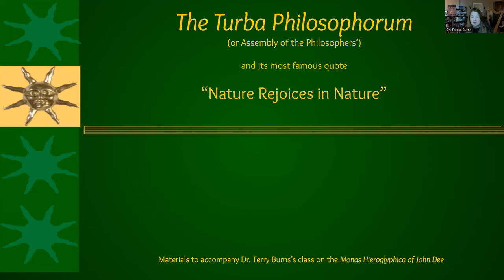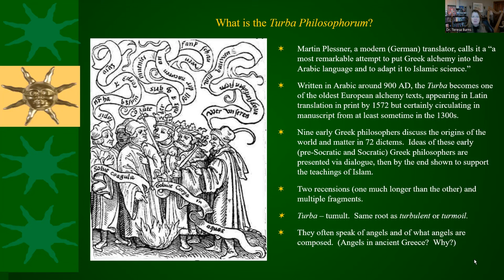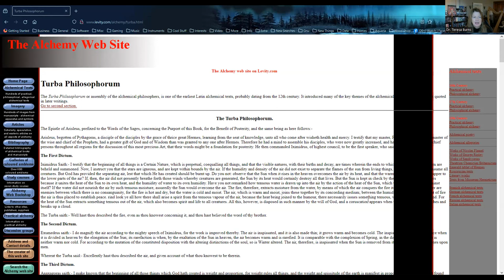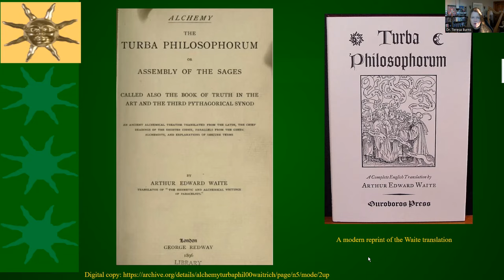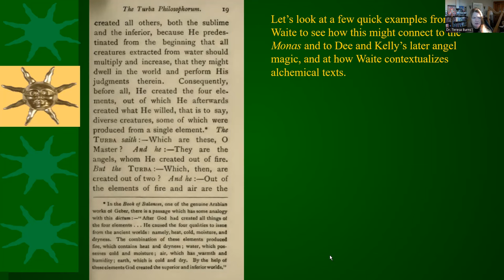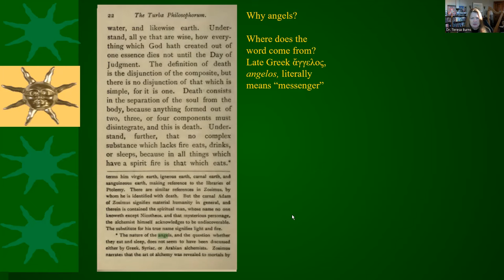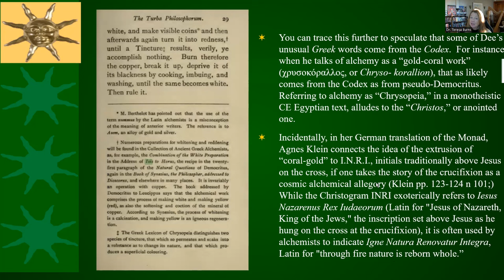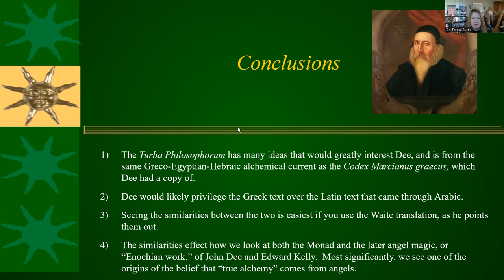The Turba Philosophorum (and how it connects to the Codex Marcianus and John Dee)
Here we look at the  Turba Philosophorum (The Assembly of--or Tumult of!--the Philosophers), the oldest alchemical text in Latin and the most obvious source of frequent "Nature Rejoices in Nature" allusion in John Dee's Monas Hieroglyphica as well as other alchemical and Hermetic texts.  This video focuses on the many uses of "Nature" in preparation for comparing it to another, rarer text owned by Dee: the Codex Marcianus Graecus 299, which (as we'll see in our next video) makes some of the ideas about "Nature" more explicit.  We examine the Turba's connection to alchemy, angels, and the "tumult" or "turmoil" of seemingly different beliefs--Egyptian, Jewish, Muslim, then (after is appears in Europe, translated into Latin) Christian.  This, in turn, leads to the connection between alchemy and angel magic.

We're looking at this to better understand the work of John Dee and Edward Kelley, by assuming it influenced both of them.  If you would like to understand the Turba in even more detail, please see the more detailed videos by "Abbas the Alchemist," which start

This is supplementary material for my course on the HIeroglyphic Monad, and part of the "other texts" playlist.

We've also discussed this somewhat on our alchemy - Enochian - sacred geometry Facebook group

Here are the sources mentioned in the final slide:

Berthelot, Marcellin. (1885) Les origines de l'alchimie. Georges Steinheil. Available

Grégoire Lacaze, “Turba Philosophorum” Congrès pythagoricien sur l’art d’Hermès. Philosophia antiqua, 150. Leiden: Brill, 2018

Dee, J., & Klein, A. (1982). Die Monas-Hieroglyphe von John Dee aus London: mit Einf. u. Anm. Ansata-Verlag

Martelli, M. (2013). The four books of pseudo-Democritus. Ambix, 60(sup1), 1-306.

McLean, Adam, trans. Turba Philosophorum.  Levity.com. Available

Mertens, M. (2006). Graeco-Egyptian Alchemy in Byzantium. In Colloquium-Byzantine Studies, Dumbarton Oaks: The Occult Sciences in Byzantium. La Pomme d'or, Genève, Switzerland.  Available

Patai, R. (1995). The Jewish alchemists: a history and source book. Princeton University Press.

Waite, A. E., trans. (1896). The Turba philosophorum or, Assembly of the sages, called also The book of truth in the art and the third Pythagorical synod: an ancient alchemical treatise translated from the Latin, the chief readings of the shorter condex, parallels from the Greek alchemists, and explanations of obscure terms. Available

Weidner, J., & Bridges, V. (2003). The Mysteries of the Great Cross of Hendaye: Alchemy and the End of Time. Inner Traditions/Bear & Co.